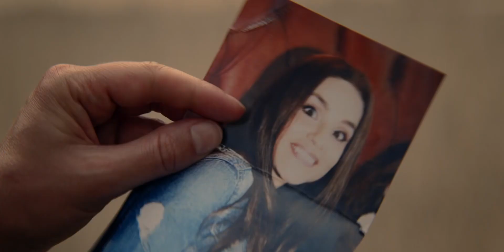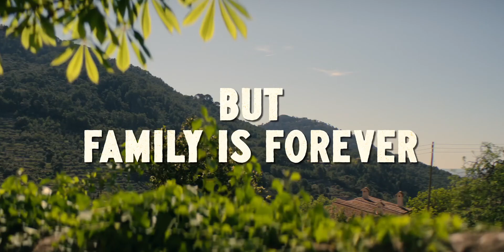TENTANDO - Temporada 4 (2024) - Trailer Dublado Oficial HD Trying